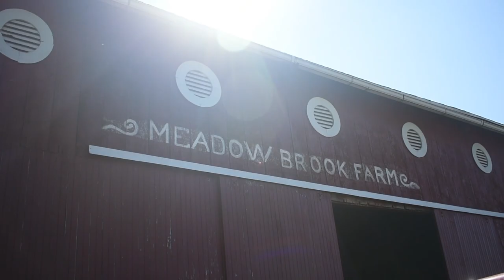Pool, Four Wheelers and Swimming in corn! | Vlog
This is a three-day long campout that my family, and family friends, have annually. This is just some of the footage that I managed to capture amongst all the fun, enjoy! 💕⛺️